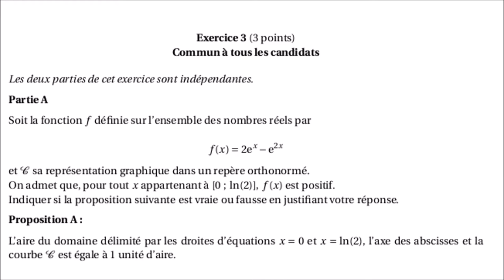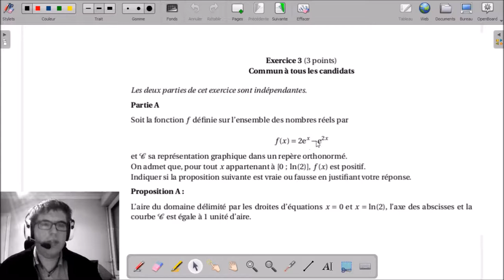3A - Intégrale d'exponentielles | BAC S Nouvelle Calédonie 2017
3A - Intégrale d'exponentielles | BAC S Nouvelle Calédonie 2017

___________ TIMECODE ___________
00:10 | Enoncé
00:56 | Solutions